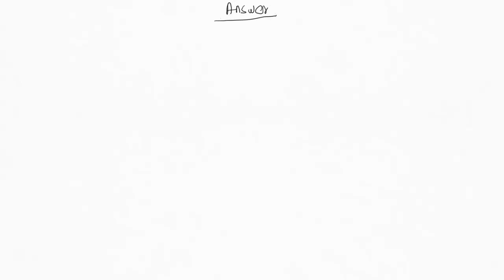A cannon ball is launched at a 30° angle with an initial speed of 4.56 m/s, calculate the range of …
A cannon ball is launched at a 30° angle with an initial speed of 4.56 m/s, calculate the range of the ball.